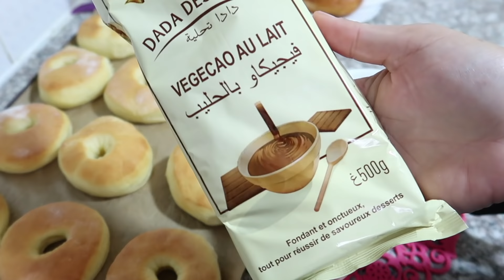مطبخ ام وليد / دونات هشة و لذيذة في الفرن بدون قلي .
عجينة بزاف خفيفة لعمل دونات في الفرن و تصلح ايضا للدونات المقلية و التزيين يبقي اختياري .